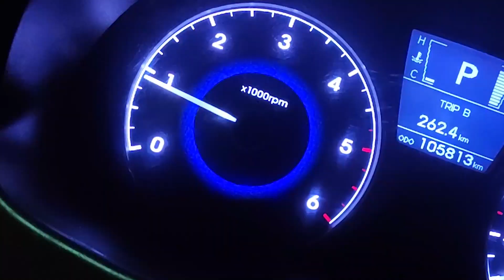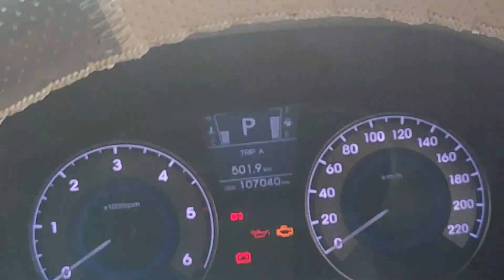CHALO DILLI | EP 1 🚗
In this video, we officially left Bombay and started our journey towards Delhi.